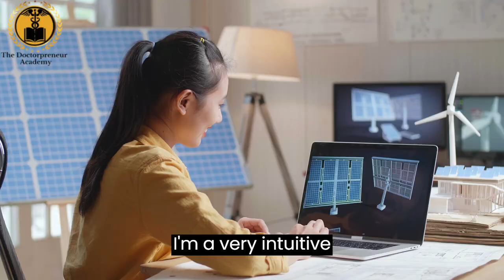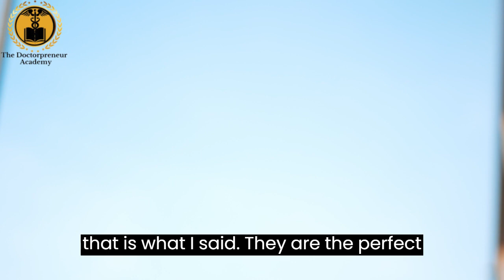A homeopath 🌿 shares about the collective energy miracles in the academy ✨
Dr. Tanuja Rodrigues 🩺 talks about the clarity and the proper roadmap for achieving success 🚀 that she got after joining The Doctorpreneur Academy. She is sharing these thoughts during the Doctorpreneur Success Retreat 🏖️, an annual physical event in the academy in Goa. 🌅

About -

🏆 “Emerging Healthcare Startup of the Year 2021” by MSME, GOI 🏆

The Academy is a strong and vibrant community of over 10,000+ doctors and other healthcare professionals that focuses on helping members to reach the next level in their healthcare careers or businesses by empowering them with SYSTEMS, TOOLS, PROCESSES and the RIGHT MENTORSHIP of necessary digital, Artificial Intelligence(AI) and entrepreneurship skills needed to take their career or clinic/hospital to the next level.

The Academy offers lifetime memberships with access to critical courses, qualified vendors, a vibrant community of like-minded people, and mentorship that is unmatched.

Meet the Mentors

Dr. Pranav Sharma
MBBS, MS, M. Ch (CVTS, AIIMS)
Former Chief Medical Administrator(CMA) & Professor of Cardiac Surgery at U.N. Mehta Institute of Cardiology & Research Centre, Ahmedabad.

DR. AMIT SINGH MOGA
Ph.D(France), MBA (IIM Ahmedabad), B.Tech (IIT Roorkee)
Former Scientist, Ex-Banker, Author, TEDx Speaker, Serial Entrepreneur

Find more about them